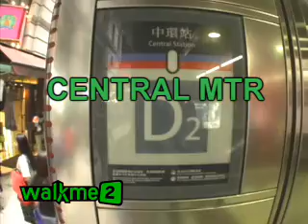How to get to Whiskey Priest in Lan Kwai Fong from Central MTR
How to get to  Whiskey Priest in Lan Kwai Fong from Central MTR using walkme2